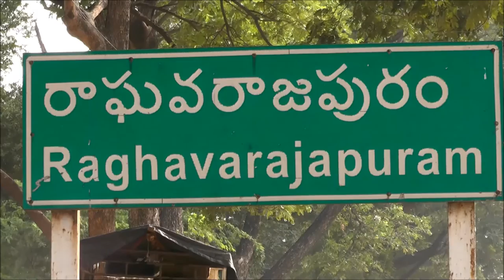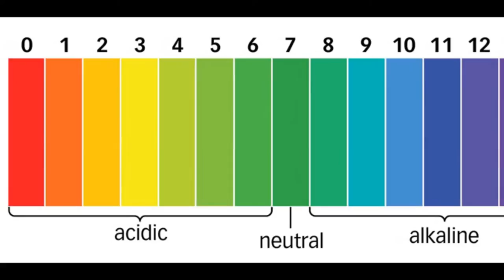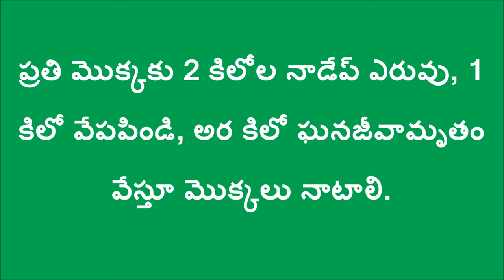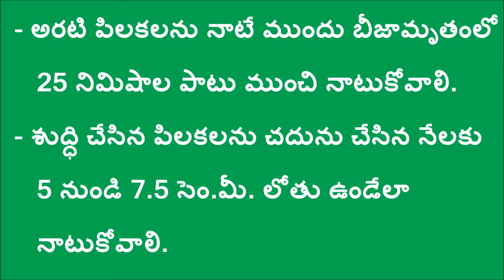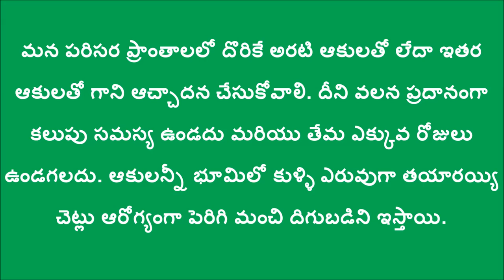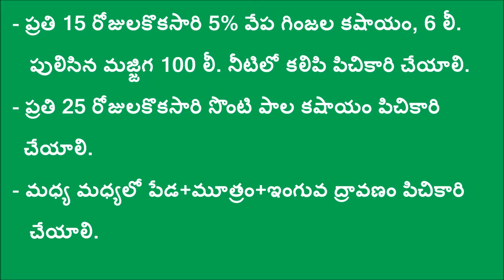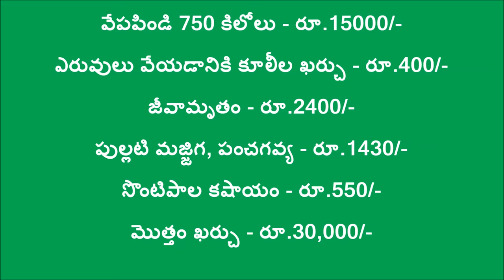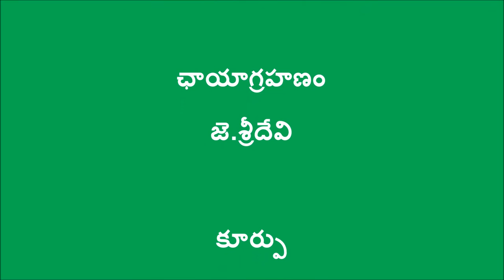Nature Farming Method of Cultivating BananaDoAg&Digital Green_Kadapa-Jan-16